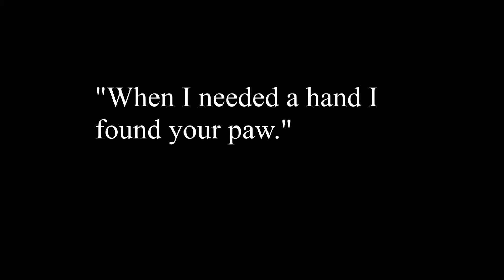RIP Dan the Man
This video was made in Memory of a beloved friend, Dan the Man.